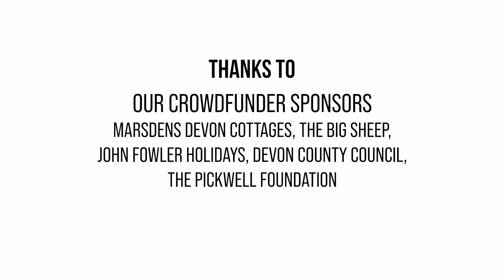Pledge for Nature - Farms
This short film is part of a series of films produced by North Devon Moving Image (NDMI) that shares the story of the community involved in the North Devon UNESCO Biosphere's Pledge for Nature Project.

This Farms film features Higher Hacknell Organic Farm's actions for nature recovery.